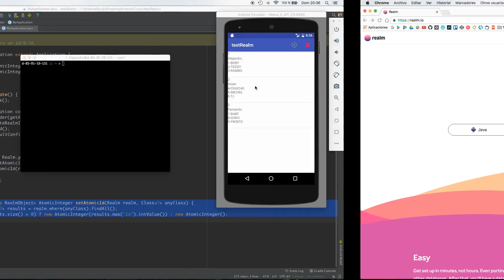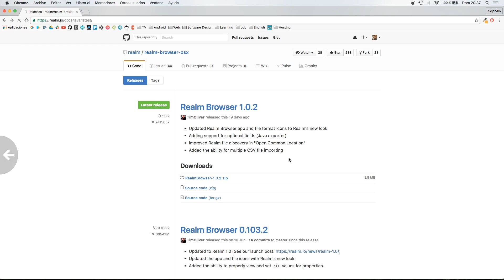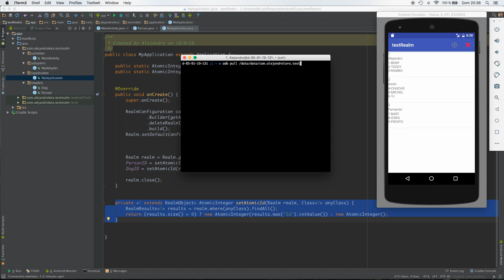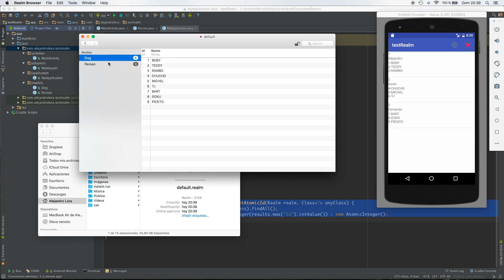Curso de Programación de Android 074 Realm leer fichero db